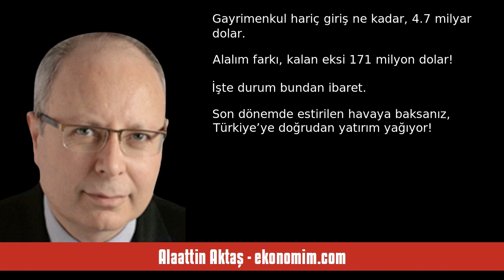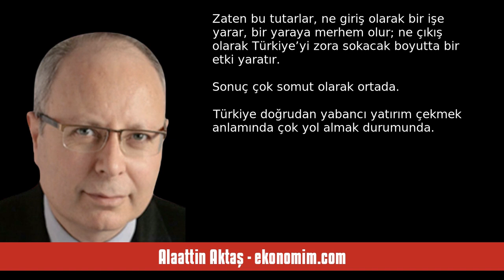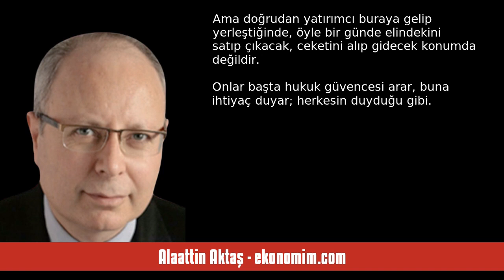ALAATTİN AKTAŞ: BİR YATIRIM GELİYOR, BİR YATIRIM GELİYOR; SORMAYIN! - SESLİ KÖŞE YAZISI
Alaattin Aktaş - ekonomim.com - Bir yatırım geliyor, bir yatırım geliyor; sormayın! - 12 Aralık 2023 tarihli yazısının seslendirmesi

"Hani rasyonel zemine dönüp yeni bir ekonomi politikası uygulamaya başladık ya... Bu politikanın sonucu olarak yabancı yatırımcıların Türkiye'ye yoğun bir ilgisi olacak ve yatırımlar artacaktı ya...

Merkez Bankası’nın dün açıkladığı ekim ayı ödemeler dengesi verilerinden yola çıkarak bu politikalar doğrultusunda ne ölçüde yatırım çekiyoruz diye bir bakalım istedik.

Keşke bakmasaydık! Doğrudan yatırımı ara ki bulasın!

Yabancılara gayrimenkul satışı da olmasa, içerideyiz! İşte on aylık veriler. "